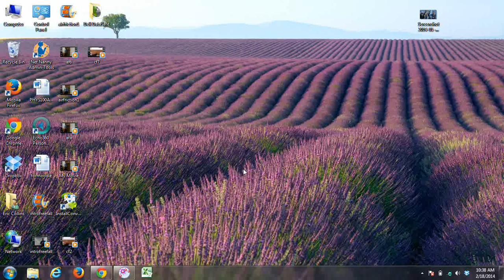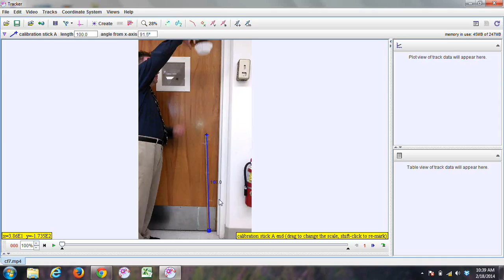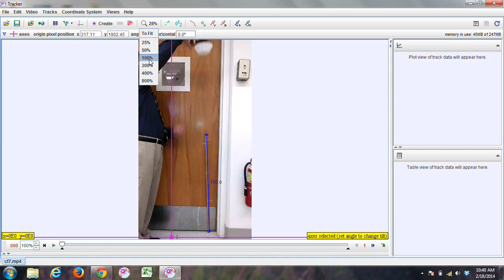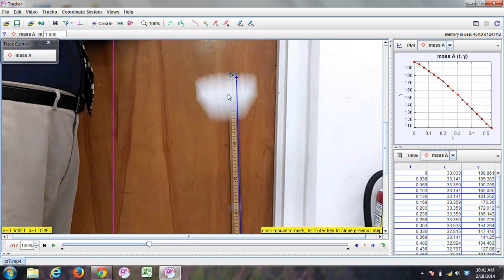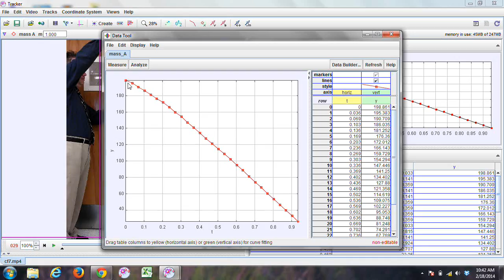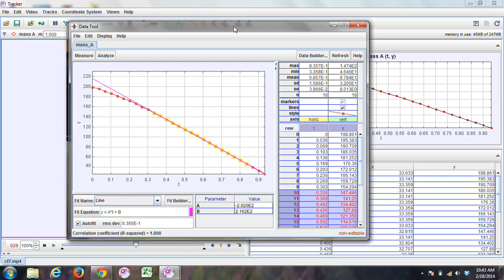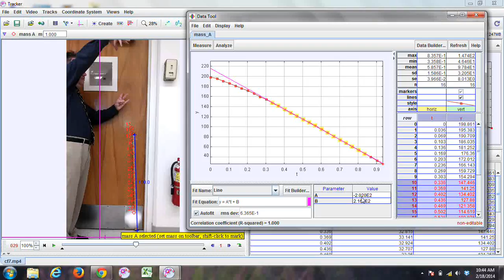Finding Terminal Velocity Using Tracker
In this video, I show how to analyze the videos of falling coffee filters to find the terminal velocity.